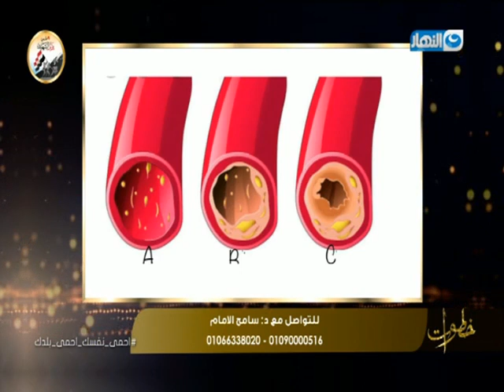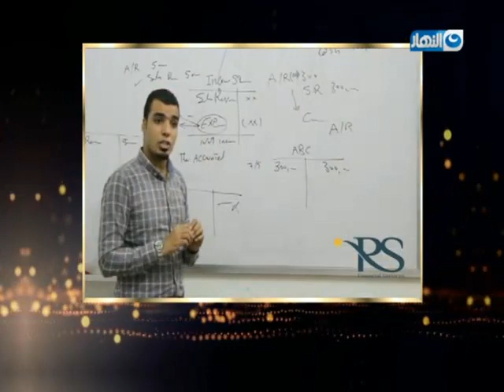خطوات مع ياسمين سيف الدين | الحلقة الكاملة يوم 10 مارس